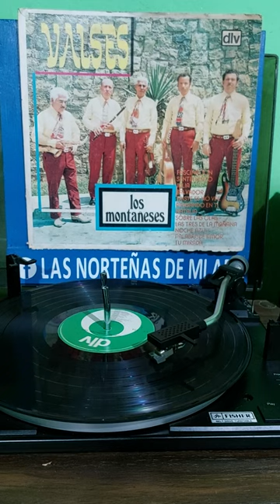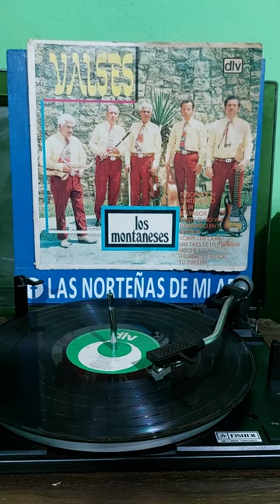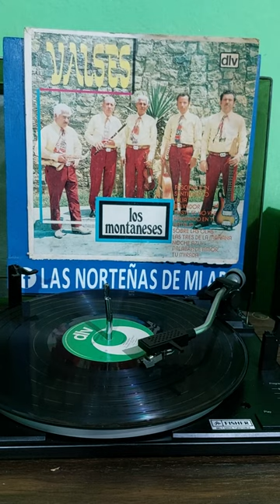los Montañeses del alamo vals pensando en ti